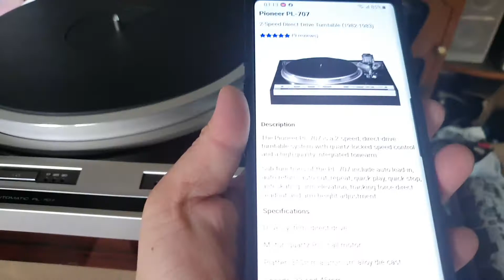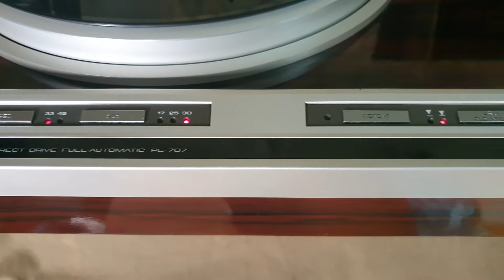[ĐÃ BÁN]Đầu đĩa than Pioneer PL-707 Full automatic, Kim MC zin đẹp. Giá: XONG, lh 0908882918 Vinh SG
Đầu đĩa than Pioneer PL-707, chạy tự động hoàn toàn, kim MC, zin đẹp long lanh, sử dụng điện 100v
Tình trạng: thân máy gỗ bóng Piano zin nguyên bản từ nhà sản xuất đẹp long lanh
Kim máng zin theo máy, Kim MC pioneer zin đúng bản vẽ model
Nắp mika zin theo máy sáng đẹp long lanh.
💰ĐÃ BÁN (tặng 1 cục chặn đĩa), thanh toán chuyển khoản ship toàn quốc, hoặc qua nhà mua trực tiếp tại quận 5 SG, không ship COD